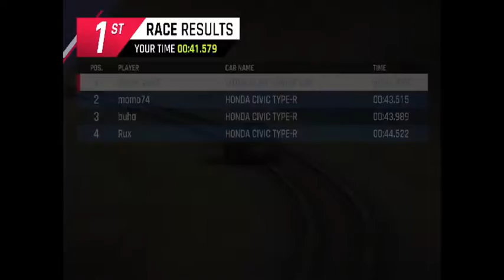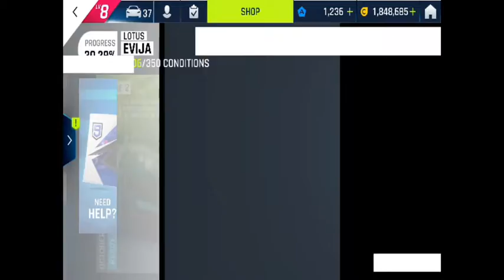Asphalt 9 Legends - Lotus Ejiva Part Five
Part Five of Lotus Ejiva Special Event.